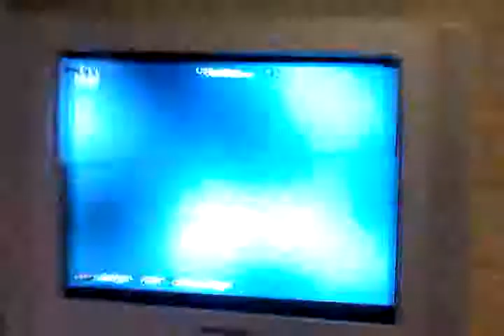OpenPS2Loader v0.8 booting Need For Speed Carbon from USB stick !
Sorry for no sound, YouTube has crappy codecs.